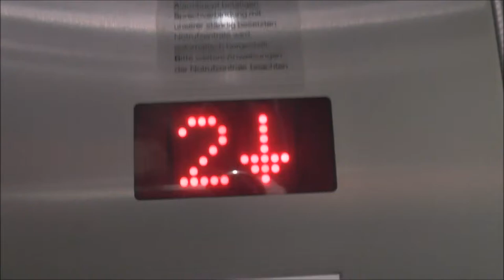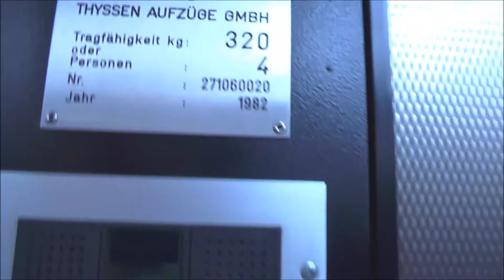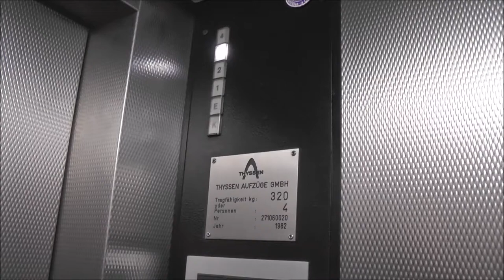Small of it's time 1982 Thyssen Traction elevator @ Mattentwiete 6, Hamburg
Floors - Våningar: 6 = K E 1 2 3 4

Location - Address: Mattentwiete 6, Hamburg GERMANY - TYSKLAND